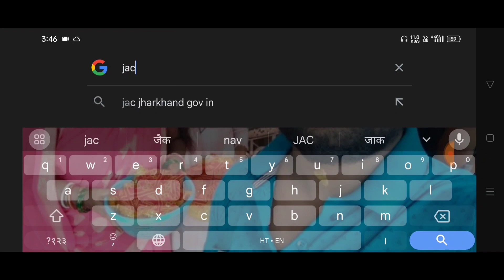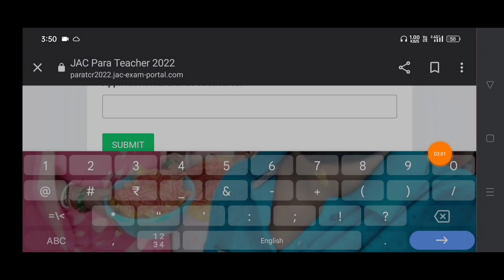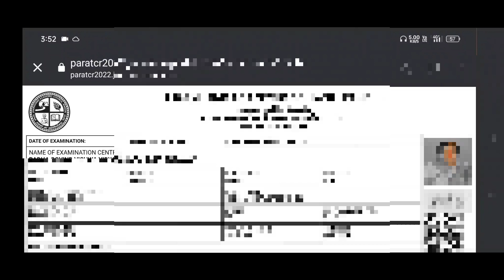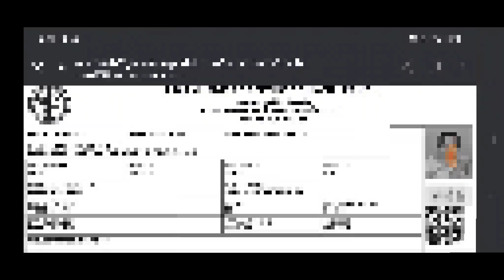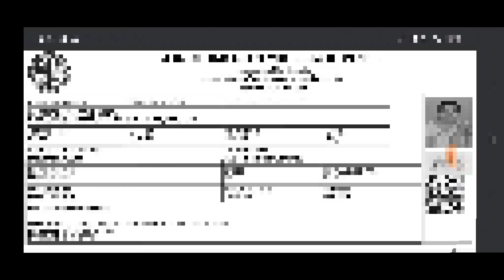आकलन की एग्जाम 30 जुलाई को होने वाला है पारा टीचर अपना एडमिट कार्ड कैसे डाउनलोड करे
झारखंड सहायक अध्यापक नया अपडेट पारा शिक्षकों को मिलेगा वेतनमान ईपीएफ पेंशन और अनुकप का लाभ | Today

Para Teacher News Today आंकलन परीक्षा पास नही करने वाले को नहीं मिलेगा मानदेय 10 जिला का नाम आया है
Para Teacher News Today पारा शिक्षकों को 50 प्रतिशत मानदेय बढ़ोतरी की गई है 60 साल तक नौकरी बनी रहेगी
Jharkhand Para Teacher News Today 52 पारा शिक्षकों को सेवा समाप्त क्यों पारा शिक्षकों को पद से हटाया
Jharkhand Para Teacher News Today सरकार का अंतिम निर्णय पारा शिक्षकों को सभी परीक्षा पास करना होगा ?
Jharkhand Para Teacher News Today पारा शिक्षकों को मिलेगा तोहफा आज से सभी पारा टीचर को मिलेगा नौकरी

Jharkhand Para Teacher News Today पारा शिक्षकों के लिए बहुत बड़ा फैसला नियमवाली पर 2 बड़ी Jharkhand Para Teacher News Today पारा शिक्षकों को मिलेगा तोहफा आज से सभी पारा टीचर को मिलेगा नौकरीखबर
Para Teacher News Today सुप्रीम कोर्ट का बहुत बड़ा निर्णय पारा शिक्षकों का अंतिम मंजूरी दी Jharkhand

Para Teacher News Today | पारा शिक्षकों के लिए बहुत बडी खुशखबरी पारा टीजर मानदेय नियावाली पर 2 बड़ी
Jharkhand Para Teacher News Today झारखंड सरकार का बहुत बड़ा ऐलान पारा टीचर खुशी से झूम उठे क्या खबर